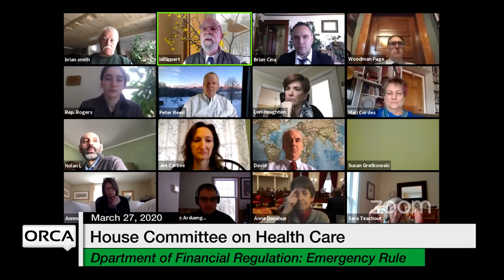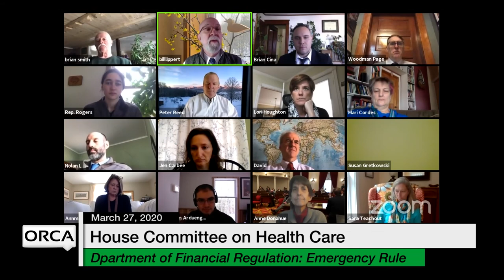Vermont State House - Department of Financial Regulation: Emergency Rule 3/27/20